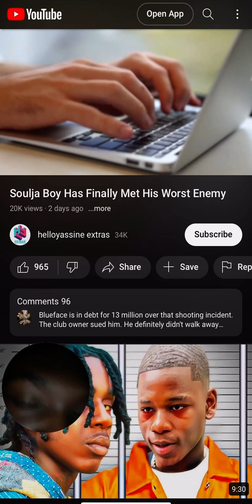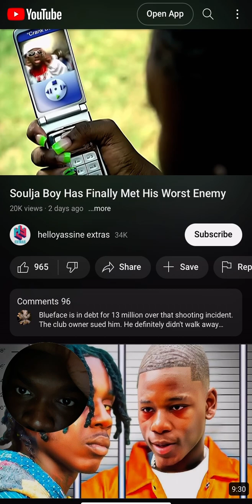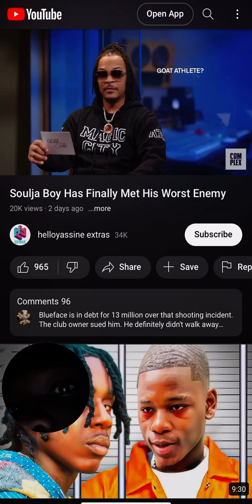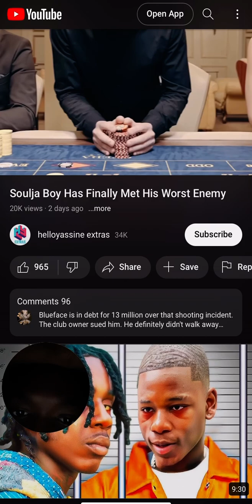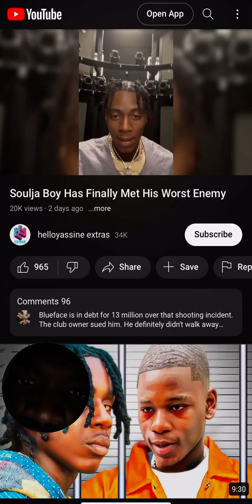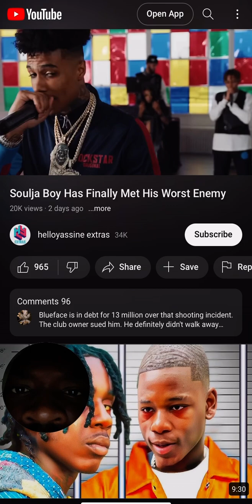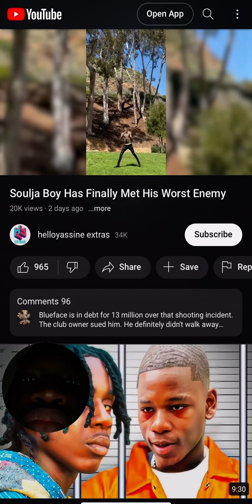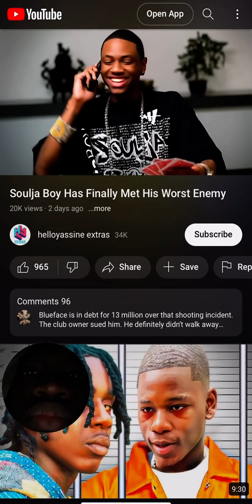Soulja Boy Has Finally Met His Worst Enemy Reaction